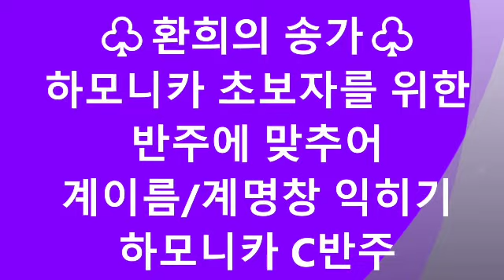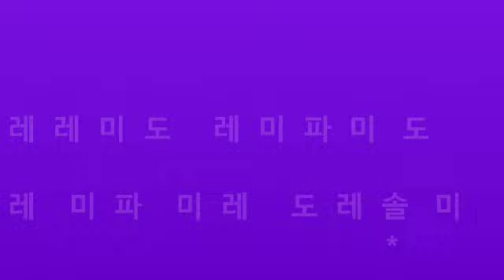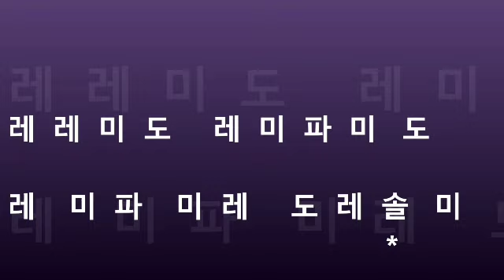♧환희의 송가♧ 하모니카 초보자를 위한 반주에 맞추어 계이름/계명창 익히기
하모니카 초보자를 위한 반주에 맞추어 계이름/계명창 익히기 ♧환희의 송가♧
하모니카 C
저음:밑에 ( * )표기
고음:위에 ( . )표기